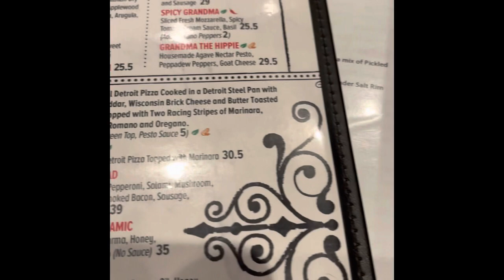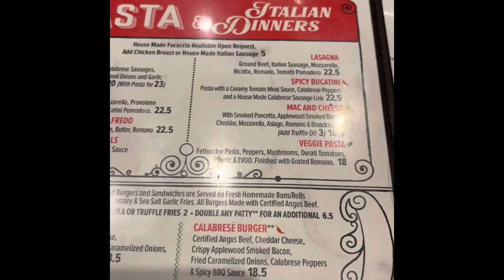Pizza Rock: The Mob Boss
Eating at our favorite Pizza restaurant in Henderson NV.